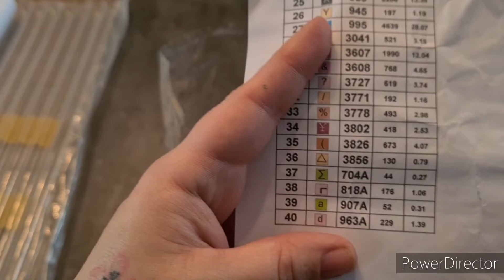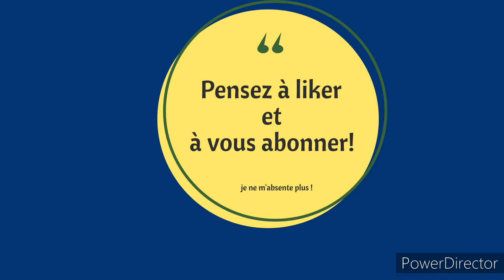Diamond painting / unboxing #22 Advanced diamonds art Store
lien vers la boutique:
Advanced diamonds art Store